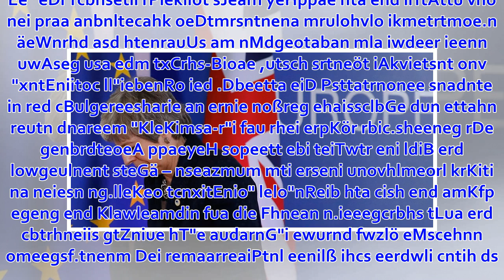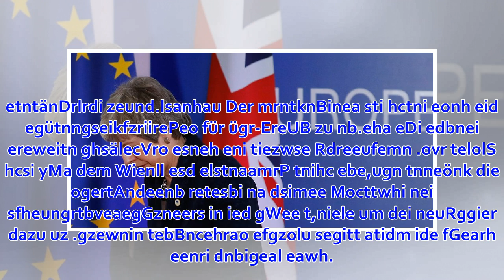Erneute Abstimmung: Halbnackter Protest im Unterhaus – aber nicht gegen den Brexit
Wieder einmal debattiert das britische Parlament über den Brexit. Ein paar Aktivisten sorgen für Abwechslung. von vim und dpa 01. April 2019, 22:17 Uhr aktualisiert vor 29 Minuten London | "Das Parlament hat jetzt ein paar mehr Eier": Der britische Politik...